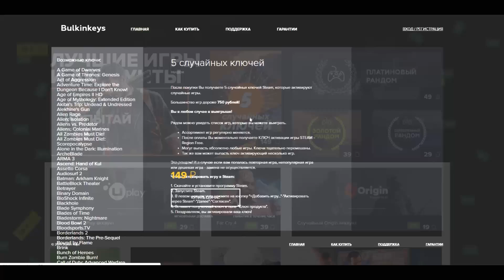ОПАСНЫЕ МАХИНАЦИИ! (MTA | CCDPlanet)